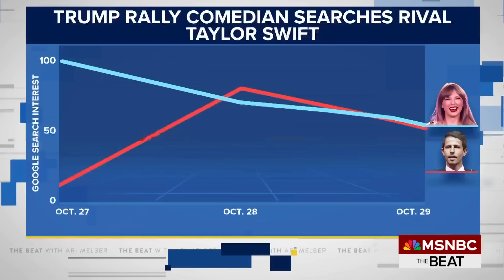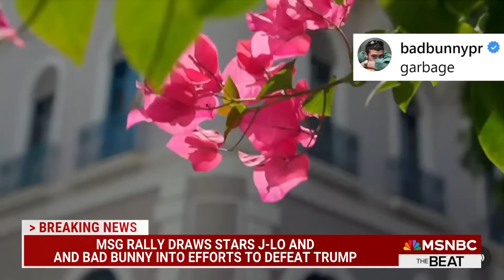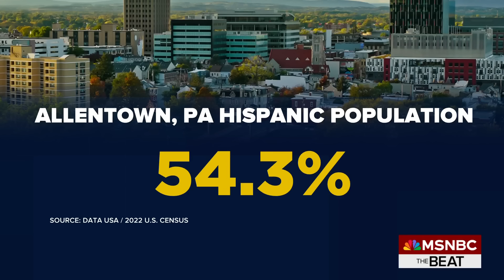Trump runs from ‘racist’ rally as Harris unloads on MAGA at their shameful crime scene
With the Trump campaign reeling from the backlash to his New York rally and “racist” rhetoric, both campaigns are eying a huge early voting surge in the last week until the election.